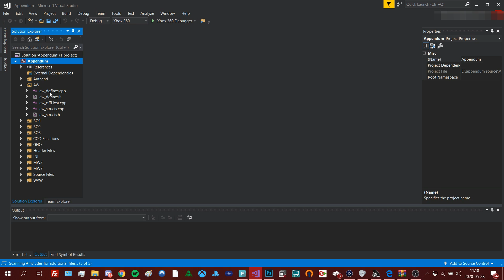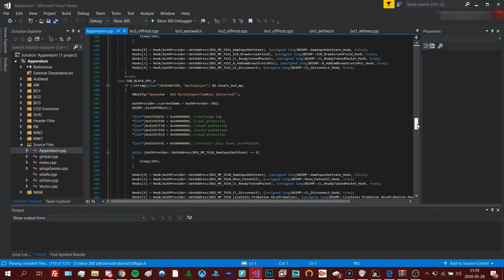[FREE] Appendum ALL COD OFF-HOST + FULL SOURCE [JTAG/RGH]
source provided by DeathRGH to me when appendum service shut down